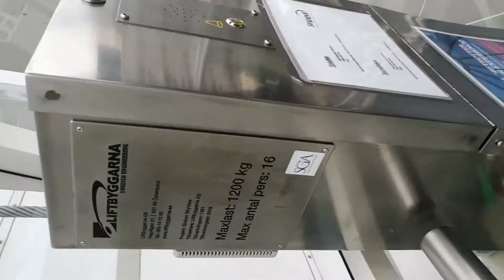Skyview Stockholm - going up